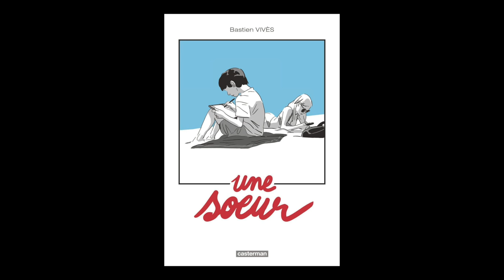Bastien Vivès - Une soeur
À l'occasion du festival "Étonnants voyageurs" de Saint Malo, Bastien Vivès vous présente son ouvrage "Une soeur" aux éditions Casterman.